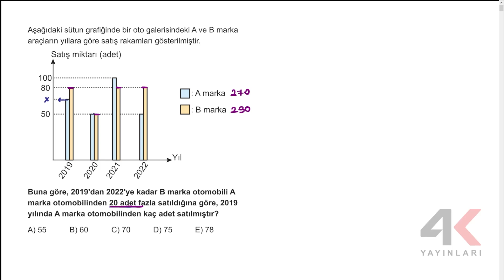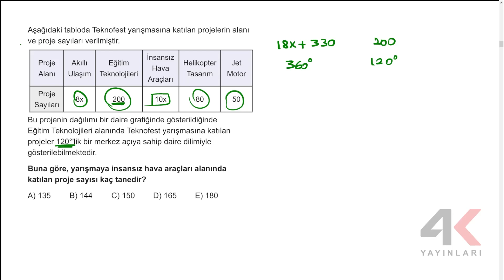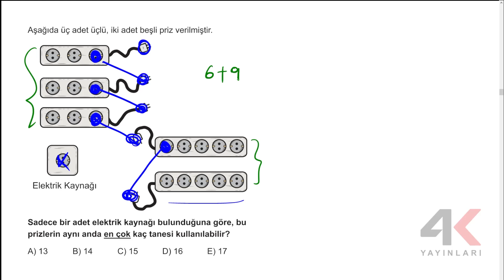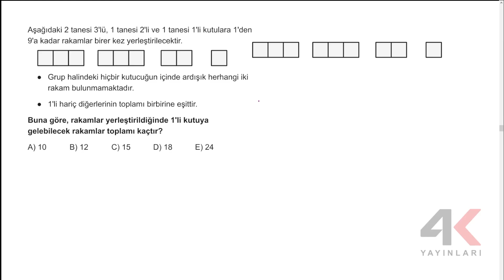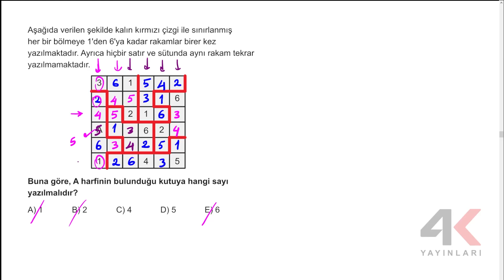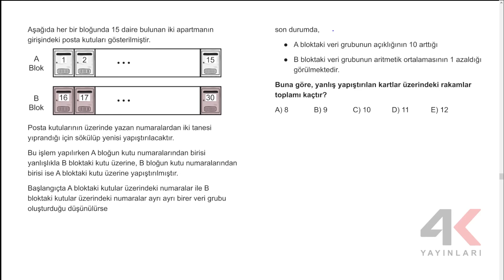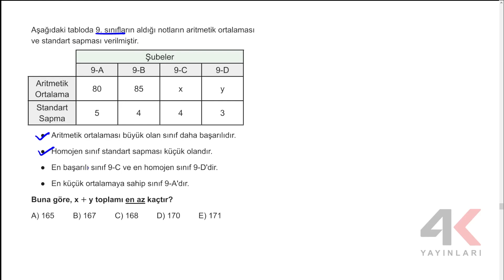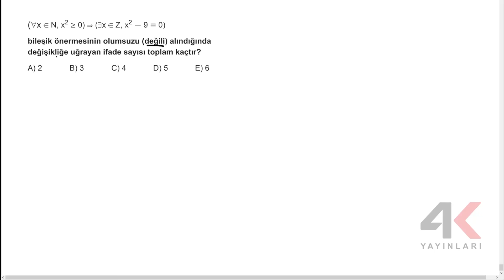4K TYT KAMP Fasikül 6 Matematik Soru Çözümleri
4K TYT KAMP Fasikül 6 Matematik Soru Çözümleri

🎞 Soru Listesi
▶ 00:00:00 Bölüm
▶ 00:00:00 Soru 1
▶ 00:01:13 Soru 2
▶ 00:03:07 Soru 3
▶ 00:04:09 Soru 4
▶ 00:06:31 Soru 5
▶ 00:09:06 Soru 6
▶ 00:10:56 Soru 7
▶ 00:12:31 Soru 8
▶ 00:14:45 Soru 9
▶ 00:15:46 Soru 10
▶ 00:17:30 Soru 11
▶ 00:19:31 Soru 12
▶ 00:20:18 Soru 13
▶ 00:21:05 Soru 14
▶ 00:22:41 Soru 15
▶ 00:23:25 Soru 16
▶ 00:25:10 Soru 17
▶ 00:26:51 Soru 18
▶ 00:27:54 Soru 19
▶ 00:28:53 Soru 20
▶ 00:31:02 Soru 21
▶ 00:35:43 Soru 22
▶ 00:45:10 Soru 23
▶ 00:47:15 Soru 24
▶ 00:48:32 Soru 25
▶ 00:49:53 Soru 26
▶ 00:51:20 Soru 27
▶ 00:52:17 Soru 28
▶ 00:53:39 Soru 29
▶ 00:55:40 Soru 30
▶ 00:56:41 Soru 31
▶ 00:58:51 Soru 32
▶ 01:01:55 Soru 33
▶ 01:02:58 Soru 34
▶ 01:03:43 Soru 35
▶ 01:05:19 Soru 36
▶ 01:06:37 Soru 37
▶ 01:07:58 Soru 38
▶ 01:08:47 Soru 39
▶ 01:09:23 Soru 40
▶ 01:10:15 Soru 41
▶ 01:11:13 Soru 42
▶ 01:12:03 Soru 43
▶ 01:12:45 Soru 44
▶ 01:14:15 Soru 45
▶ 01:15:29 Soru 46